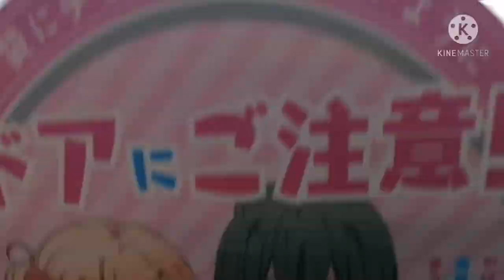Flying Monorail Urban Flyer | First Time Travel in Monorail | Chiba Monorail japan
Chiba Urban Monorail which run through Chiba City’s sky is a very convenient public transportation for traveling around the city. It links between the city center, the inner and coastal areas, and it is useful when visiting places such as Chiba Port Tower, Chiba Zoological Park and Special Historic Site Kasori Shell Mounds. Particularly in the heart of Chiba City, you can enjoy the monorail tracks weaving through the buildings, and the trains leisurely sliding along with the urban landscape nowhere else.

The suspended-type monorail which trains hanging from the rail beams is an exceptionally eye-catching form of transportation, not only in Japan, but also in the world. On June 27th, 2001, the Chiba Urban Monorail created a Guinness World Record for the world’s longest operating distance as a suspended-type monorail (15.2km).

In the Tokyo 2020, eight events will be held at Makuhari Messe, located near Kaihimmakuhari Station (JE13). If you travel from Narita International Airport, Chiba Urban Monorail Line will easily connect between JR Sobu Line (JO) and JR Keiyo Line (JE) at Tsuga Station (JO30) and Chibaminato Station (JE16), and conveniently take you to Kaihimmakuhari Station.

Have a nice “flight” onboard one of the world-renowned monorails.